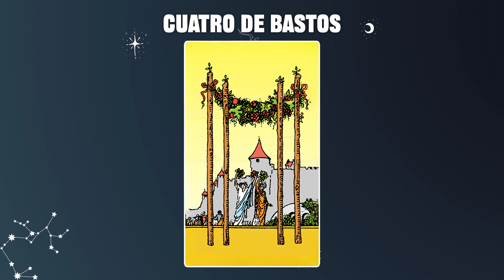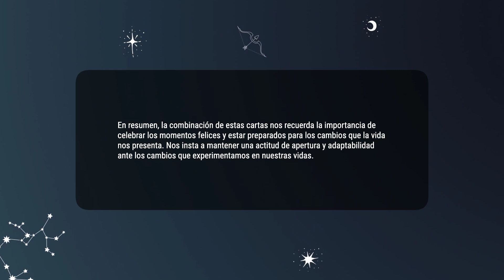Cuatro de Bastos & La Rueda de la Fortuna 💡COMBINACIONES DEL TAROT Y SU SIGNIFICADO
En resumen, la combinación de estas cartas nos recuerda la importancia de celebrar los momentos felices y estar preparados para los cambios que la vida nos presenta. Nos insta a mantener una actitud de apertura y adaptabilidad ante los cambios que experimentamos en nuestras vidas.